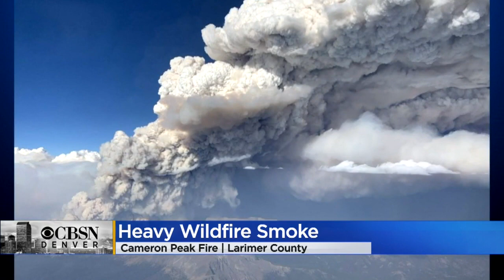Cameron Peak Fire Creates Huge Smoke Plume, Unhealthy Air Conditions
The Cameron Peak Fire, which exploded in size over the weekend, created a huge plume of smoke Monday that was being blown through Fort Collins, down to the Denver metro area, and out east across the state. It caused hazy skies and created unhealthy air conditions.